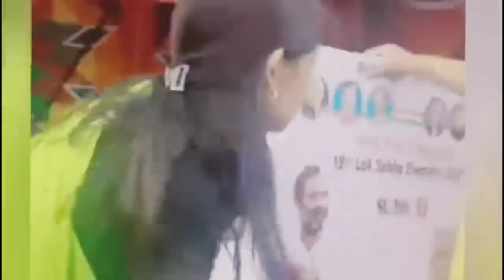karino khangdy gyan tadary 🙏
karino khangdy gyan tadary 🙏 Aikhoi punamk nungsy chanana laiminasy kanglaipak kanminasy 🙏